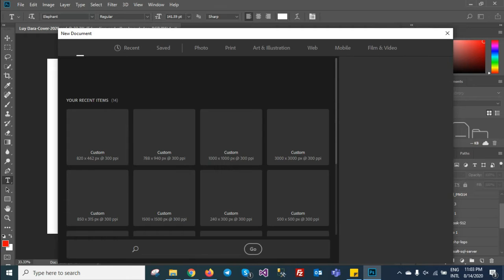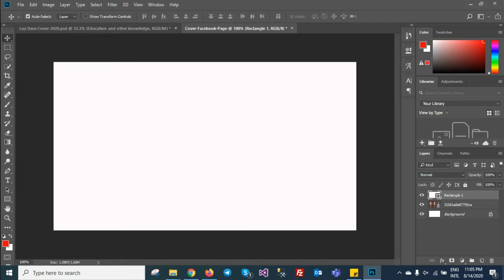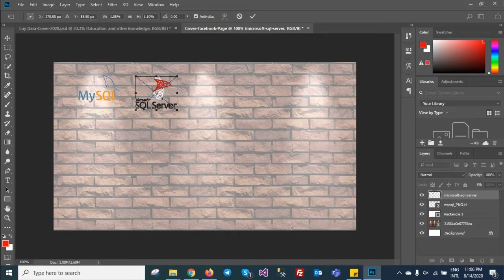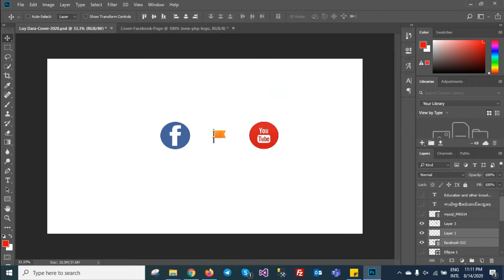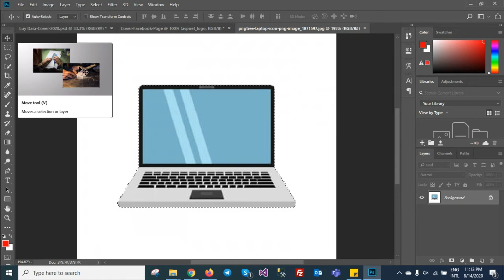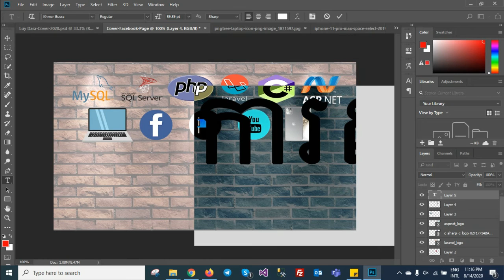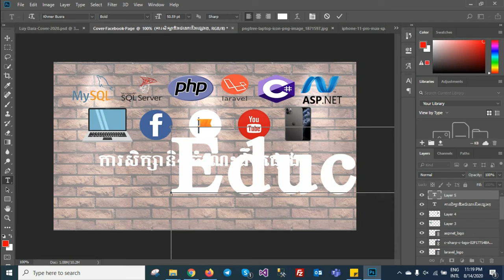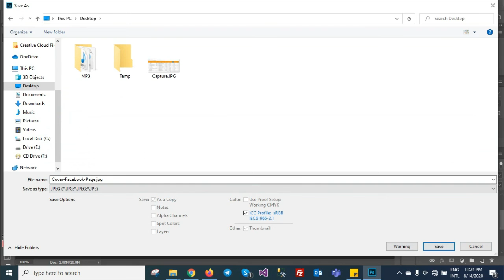របៀបធ្វើរូបខូវឺសម្រាប់ហ្វេសបុកផេកនៅក្នុងហ្វូតូសប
មានលក់ហ្វេសបុកផេកខ្មែរ
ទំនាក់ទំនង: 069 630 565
ផេក: Page Khmer

ចំណាំៈ កុំយកវីដេអូរបស់ពួកយើងផុសឡើងវិញ។
ខារ៉ាអូខេ, ភ្លេងសុទ្ធ, karaoke , Khmer KTV, Khmer Original Song,